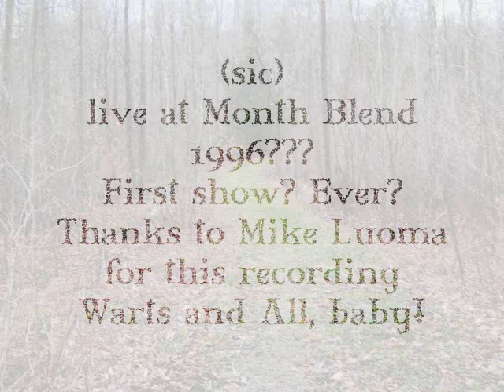(sic) - Pharmacopoeia Live at Month Blend 1996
(sic)'s first ever live performance was at the legendary Annual Month Blend concert in St. Johnsbury, Vermont and this recording of their song "Pharmacopoeia" was just located by VT radio legend Mike Luoma and is shared here for the very first time! Warts and all!